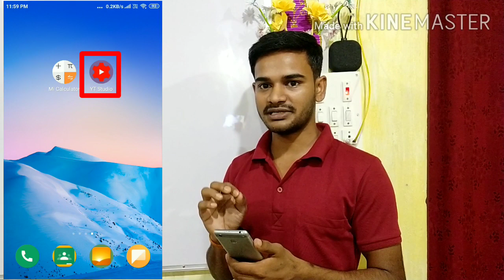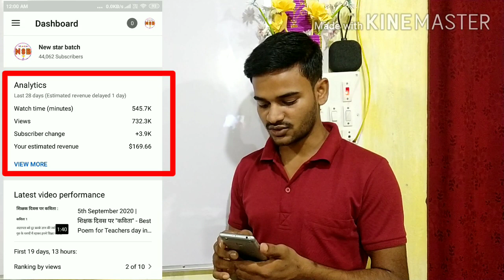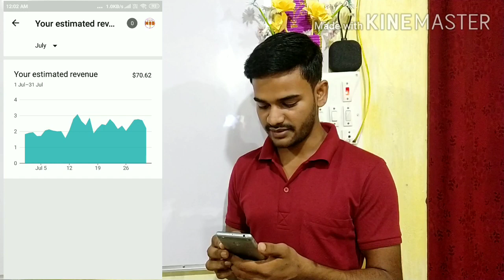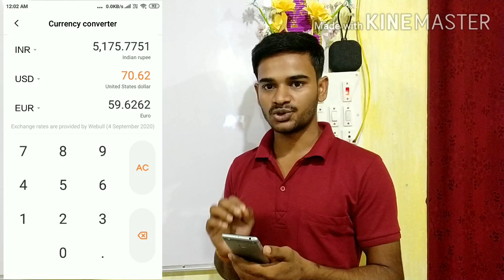My YouTube Earning proof Revealed | 44K Subscribe = How Much Money ? YouTube monthly income | Sunil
Hi Guys,
in this video you can see how much I make money from YouTube ! with live proof.
 meri 1 mahine ki YouTube kamai kitni hoti hai by Sunil sahu.

how much make money online from YouTube,
YouTube se kitne paise kamate hai,
YouTube earning revealed with live proof,
YouTube earning show live,
my YouTube monthly income revealed,
my YouTube channel how make money in video,
YouTuber earning revealed in hindi,
indian youTuber how much make money,
indian youTuber kitna kamate hain youTube se,
YouTube income was revealed,
my real YouTube earning revealed,
my YouTube income during lockdown,
my par month YouTube earning with live proof in 2020,
YouTube earning revealed in 2020,
all my YouTube earning secret,
my income secret are revealed,
my one month YouTube earning or income?